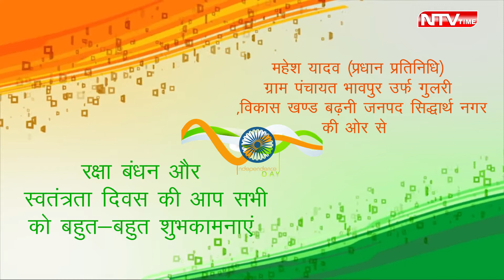महेश यादव की और से स्वतंत्रता दिवस की शुभकामनाए।